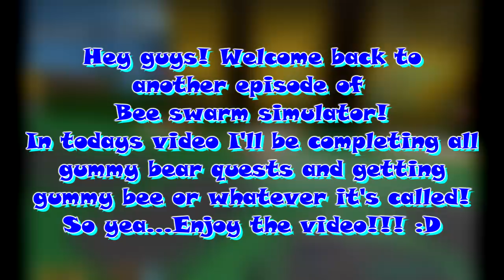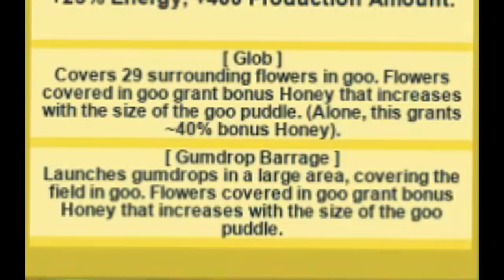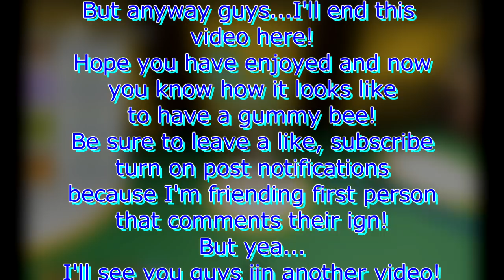UNLOCKING *NEW* GUMMY BEE!!!! Completing all GOO quests!! - Roblox bee swarm simulator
Hey guys! Hope you enjoyed watching this video and now you know how it looks to have a gummy bear. It's really really good!
Also sorry that I don't post daily, its end of school year and it's really hard! But when it ends I'm doing voice reveal and daily vids!